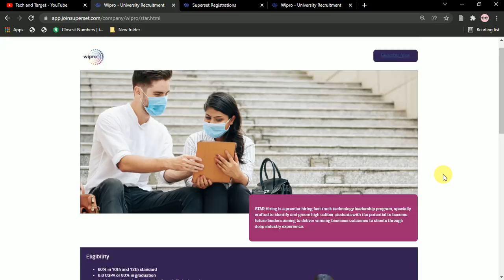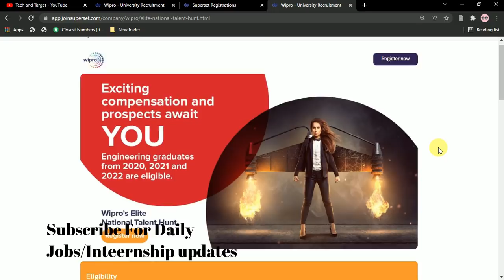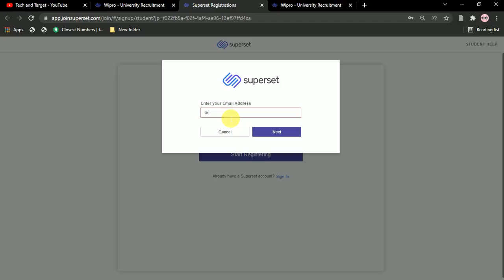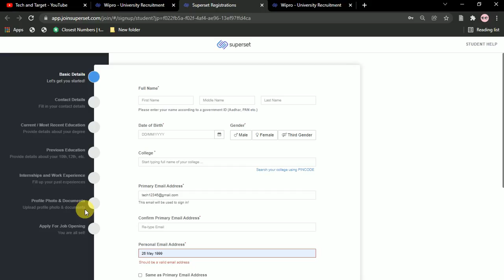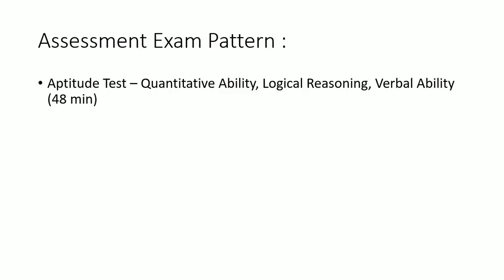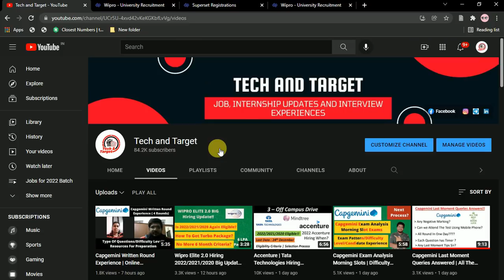Wipro STAR Hiring Announced | Salary : 11 LPA | Wipro Off Campus Recruitment 2022 🔥🔥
STAR Hiring is a premier hiring fast track technology leadership program, specially crafted to identify and groom high caliber students with the potential to become future leaders aiming to deliver winning business outcomes to clients through deep industry experience.

what is wipro star hiring
package of wipro star hiring
how to apply for wipro star hiring